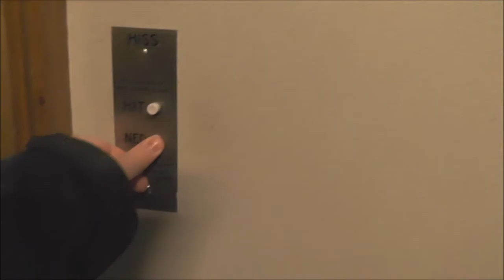AMAZING Classic Graham Brothers Traction elevator @ Fredrikshovsgatan 8, Stockholm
Installation year:
Current moderniser:
Latest modernisation year:
Serial Number:
Capacity: _Kg (_lbs.) - _ Persons
Floors: _ =

Location: Fredrikshovsgatan 8, Stockholm (Östermalm) SWEDEN!